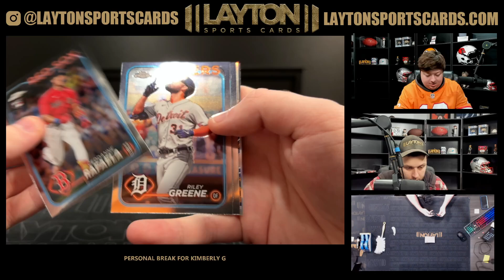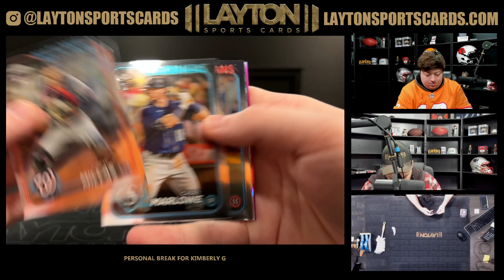1 Box of 2024 Chrome MLB Blaster for Kimberly G